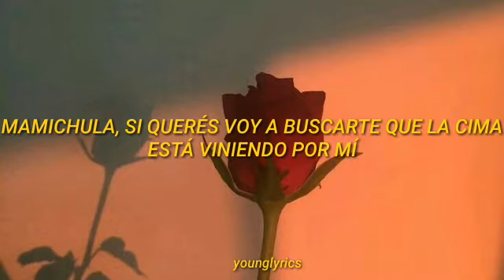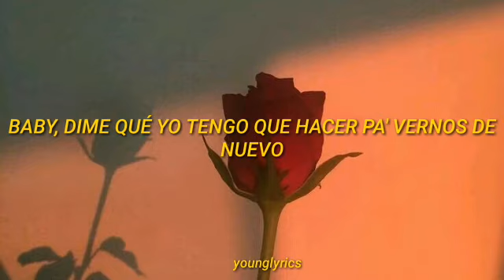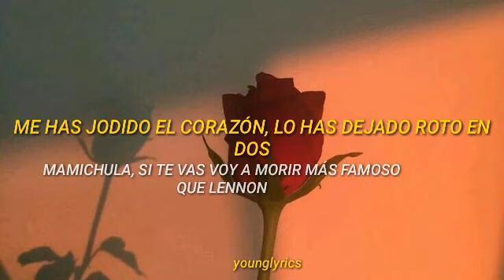mamichula - trueno ft. nicki nicole (letra)